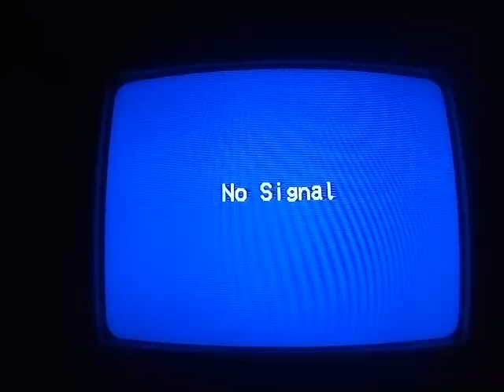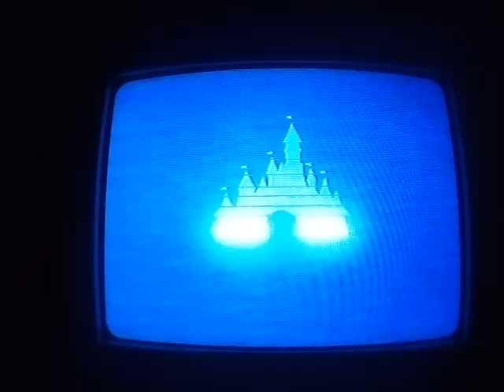Opening to The Aristocats 1996 VHS